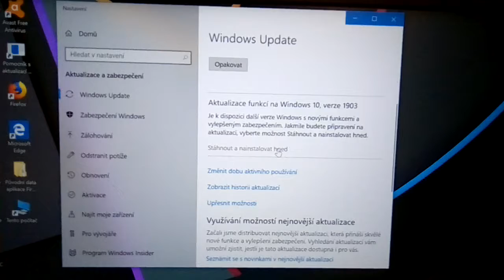Nefunkcni win update